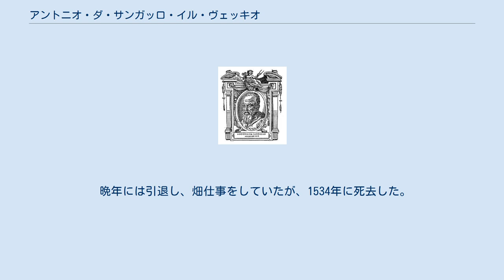アントニオ・ダ・サンガッロ・イル・ヴェッキオ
アントニオ・ダ・サンガッロ・イル・ヴェッキオ（Antonio da Sangallo il Vecchio 1453年頃 - 1534年）は、盛期ルネサンスの建築家。
ジュリアーノ・ダ・サンガッロの弟で、ジュリアーノと共同作品もある。
甥のアントニオと区別するため、イル・ヴェッキオと呼称される。
 サンガッロ家は、フィレンツェにおいて建築家、彫刻家、細工師、画家を輩出した家柄で、フィレンツェのサン・ガッロ門近くに住むジャンベルティ家とコルディアーニ家の通称として、1480年代から用いられた。
アントニオは、ジュリアーノとともに、建築家フランチェスコ・ディ・パオロ・ジャンベルティの子として生まれ、父親と親しい間柄にあった木細工師および城塞建築家フランチェスコ・ディ・ジョヴァンニ・ディ・フランチェスコに弟子入りした。
 ジュリアーノがメディチ家の仕事を依頼されるようになると、これを補助していたが、ローマにおいて教皇庁の仕事を行ううちに、アレクサンデル6世に仕えることになった。
 1495年からハドリアヌス霊廟（サンタンジェロ城）を改修していた教皇は、アントニオを参加させて造営を行った。
この仕事を成功させたことにより、彼はチェーザレ・ボルジアからも信頼を得、チヴィタ・カステッラーナ城塞の建設にも携わった。
ただし、ローマにはそれほど長居はしておらず、1495年にフィレンツェ市壁および城壁の建築家に任命されたこともあって、1503年に帰郷している。
1505年には、ジュリアーノに代わってアレッツォの城塞建設の指揮をとっている。
 1516年にジュリアーノが死んだ後、磔刑像などの製作を行ったことが知られるが、1518年にはモンテ・プルチャーノで彼の最高傑作となる聖堂、マドンナ・ディ・サンピアージョ聖堂の建設を行った。
ここではさらにアントニオ・ディ・モンテの邸宅を建設している。
フィレンツェでの彼の仕事は、捨子保育院に向かいあう聖母マリア下僕会のロッジアがある。
 晩年には引退し、畑仕事をしていたが、1534年に死去した。